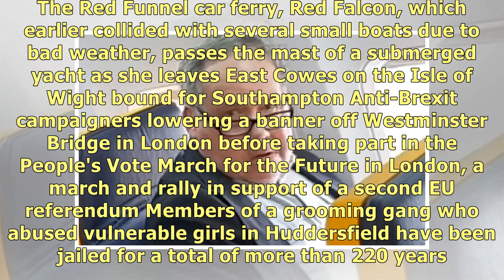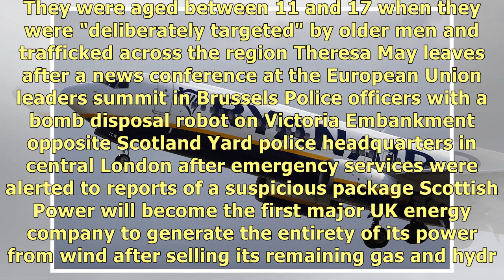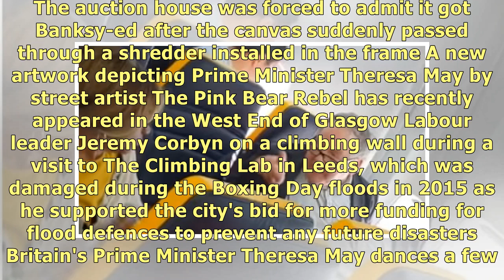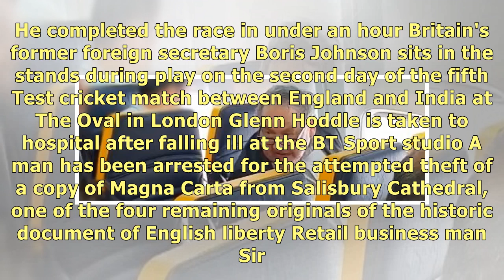Police speak to man filmed racially abusing woman on Ryanair flight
Glenn Hoddle is taken to hospital after falling ill at the BT Sport studio A man has been arrested f.